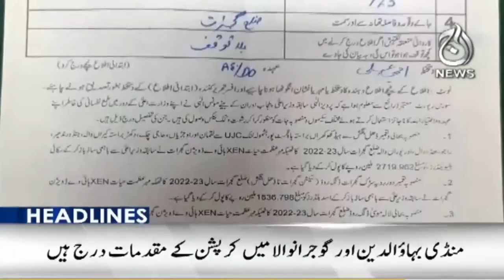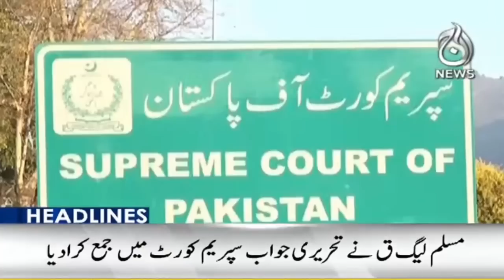Lawyer Jibran Nasir picked up in Karachi - Parvez Elahi will be produced in anti-corruption court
8AM Headlines:Lawyer Jibran Nasir picked up in Karachi - Parvez Elahi will be produced in anti-corruption court  - 02 June, 2023 - Aaj News

Spot Light With Munizae Jahangir:
shorturl.at/gwFU6